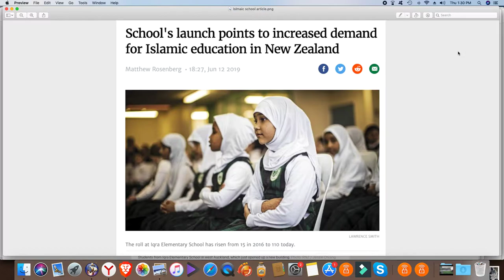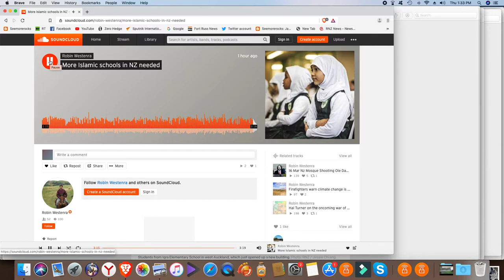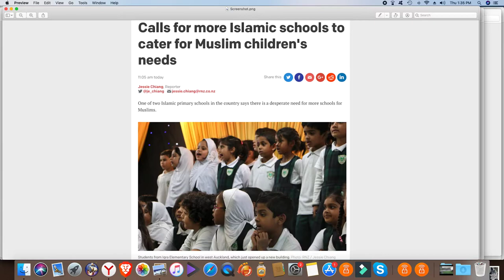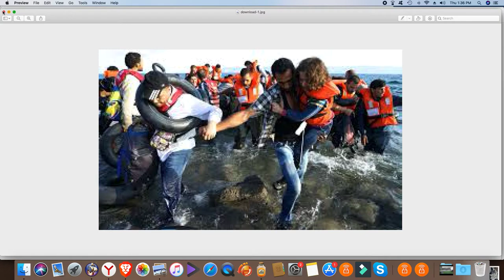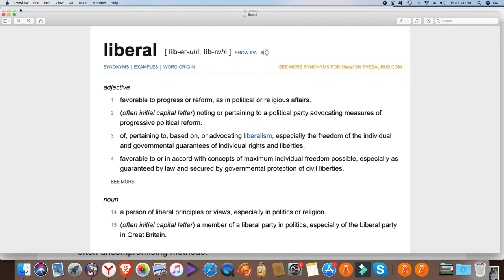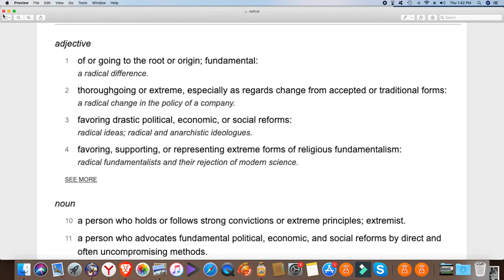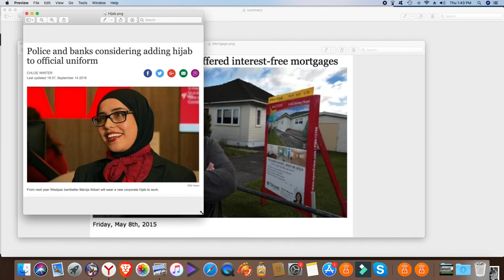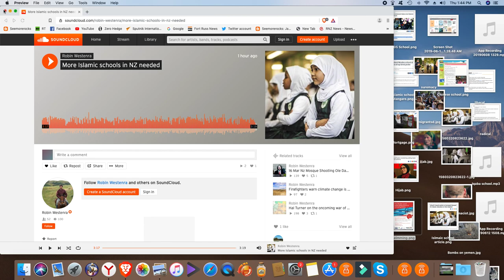Calls for more Islamic schools to cater for Muslim children's needs- a commentary